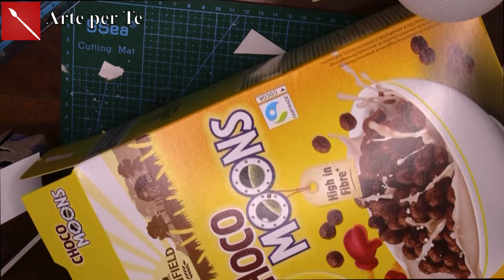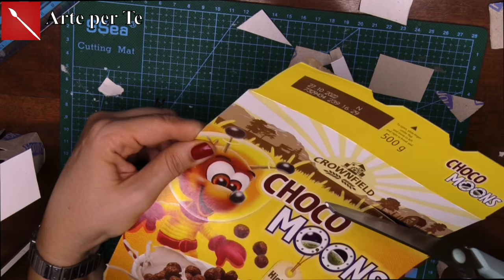3 MODI FACILISSIMI PER FARE LE CASETTE di CARTONE (Riciclo Creativo) Arte per Te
Ciao! Oggi vi mostro 3 modi facilissimi per costruire casette di cartone in maniera semplicissima! Bellissime per costruire villaggi di NAtale o Presepi. Da oggi costruire le vostre bellissime casette sarà semplicissimo e low cost!